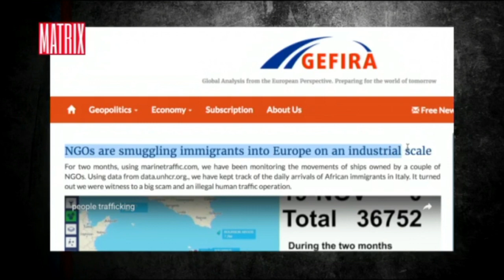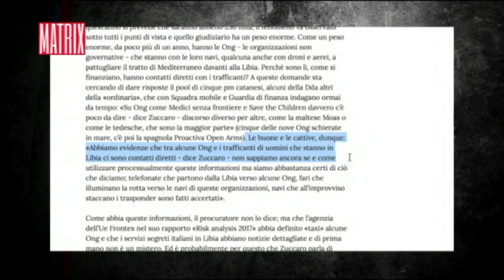Ong taxi, quando ne parlammo ci accusarono di "bufale"...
A Matrix con il blogger Luca Donadel avevamo denunciato la condotta di alcune Ong. eppure alcuni personaggi, alcuni quotidiani ci attaccarono.
Guardare per credere questo estratto dalla puntata del 2 maggio